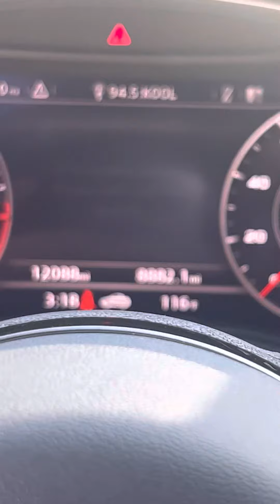2019 Audi A5 Cabriolet Bill Luke Santan